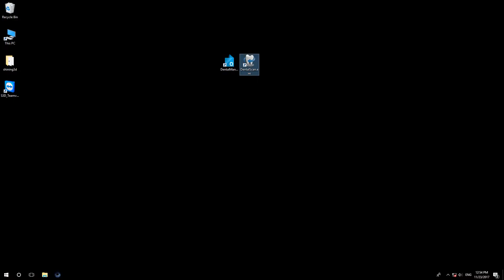Shining 3d - Calibration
This video demonstrates how to calibrate your shining 3d desktop scanner.